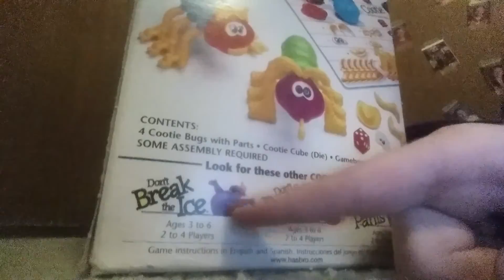Kotie part 1